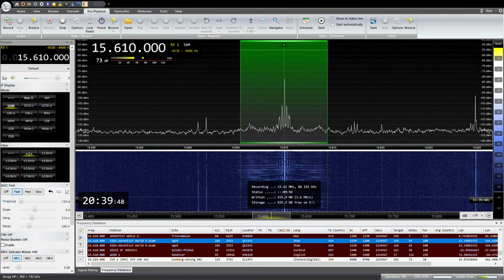15610KHZ KSDA AWR Guam Shan 2021/ 07 /08 20:30JST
ミャンマーのシャン州で使われるシャン語のプログラム
グアムのAgatから送信
YOULOOP,YOUTWIST,DELTA FLAG
SAITAMA JAPAN